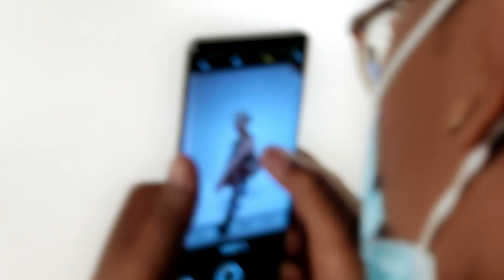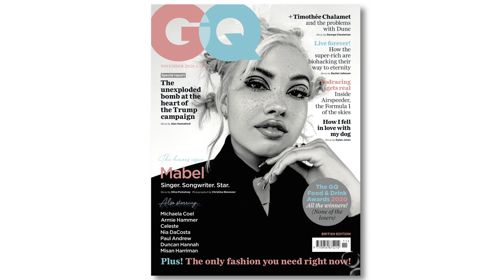A pro photographer on the secrets of shooting cover star Mabel | British GQ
2019 saw an ascension for Mabel that most artists dream of. Here, we take you behind the scenes of the Brit Award winner's British GQ cover shoot, shot on the OPPO Find X2 Pro.